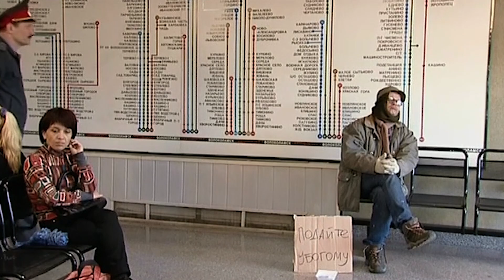Подайте убогому | 6 кадров